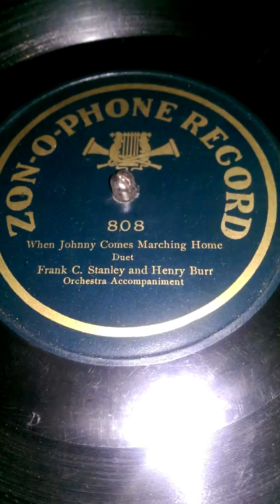Civil War..When Johnny comes marching home. Frank C. Stanley and Henry Burr..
Zonophone 808  Recorded most probably in 1907..This ever popular song was a Civil War favorite. It was put together by Patrick Gilmore (of Gilmore's Band) who based the song on what he was hearing some soldiers singing. It was what many think based on a song called "Johnny fill up the bowl" ..Here we have 2 rather young singers..Neither of them using their real names. Frank C. Stanley (William Stanley Grimsted 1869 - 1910) and Henry Burr (Harry McClaskey 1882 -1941)